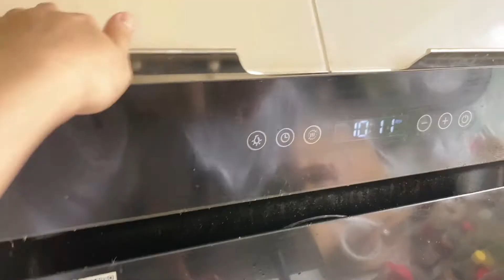二姐下厨做河南卤面，这一大锅蒸出来太香啦，一口面一口蒜真得劲